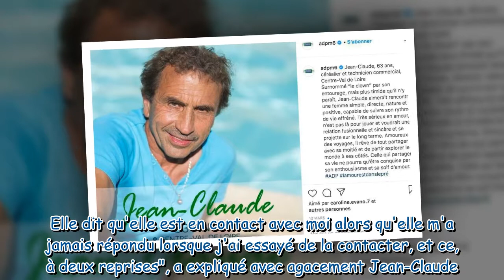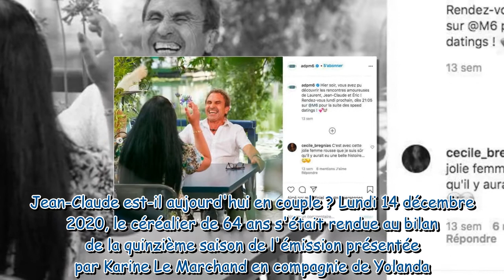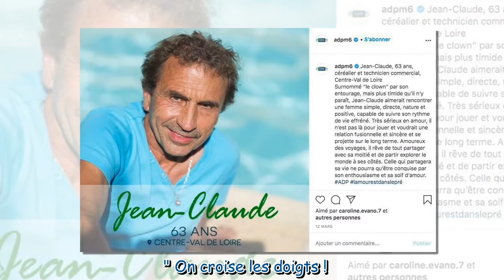L'amour est dans le pré : Jean-Claude est-il toujours en contact avec son ex-prétendante Danéji ?